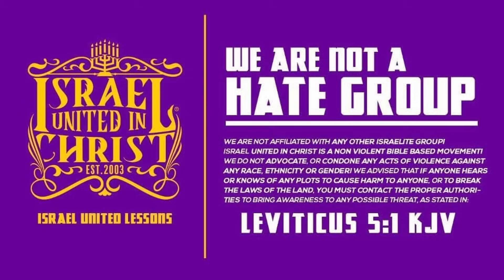The Word of God Disrupts an Interracial Relationship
Featuring: Captain Lemuel

Primary Contact Person: Deacon Isaac
Secondary Contact Person: Captain Lemuel